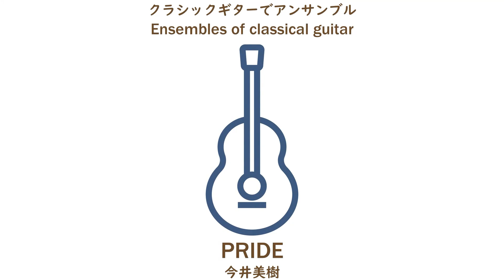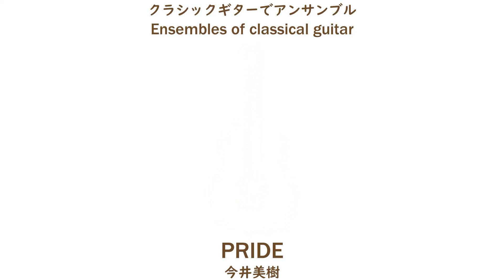PRIDE／今井美樹（japanese song with a classical guitar arrangement）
[Artist]Miki Imai

クラシックギター4本でのカルテットです。

公式の動画はこちら（This is the official video.）

アレンジした楽譜の購入はこちら（Sheet music can be purchased on this website.）